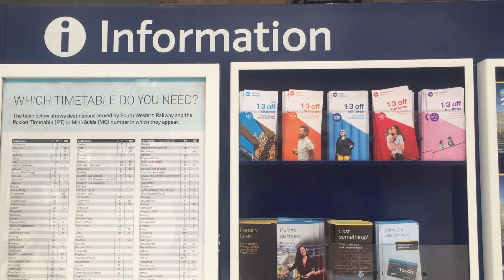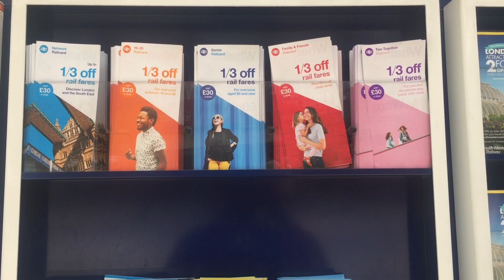London Travel Card 1/3 off ?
➡︎大家好,作為一位剛出來的youtuber
    你们的鼓励 「是我们继续制作影片的动力」
    我會努力讓大家喜歡我的影片

▶记得常关注呀 嘻嘻。还没subscribe我的记得要订阅哟！还有记得Follow Ig PerryLoveTravel